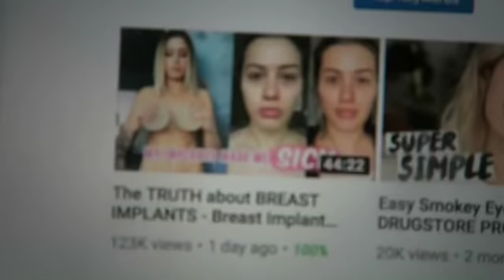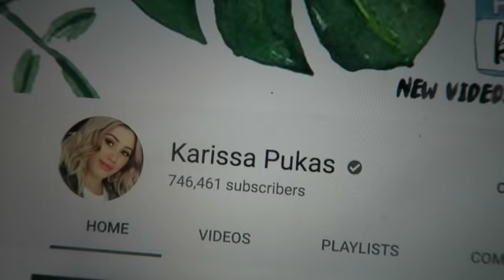How do you please everyone online?Kat Von D drama + Spending time with loved ones | DramaticMACvlogs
iHerb (Where I buy ELF, real techniques, physicians formula, Pixi) code: ZKD789 for discount

CLOTHING & ACCESSORIES!

MAKEUP & BEAUTY!

1. Where are you from/ where is you accent from?

2.What is your Job?/Where did you study?